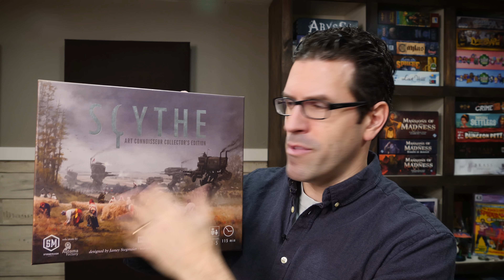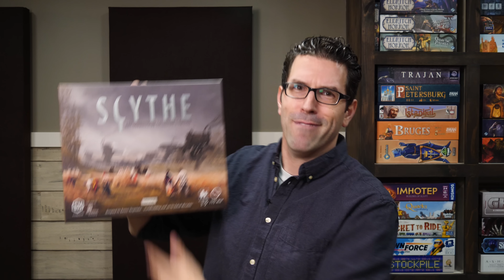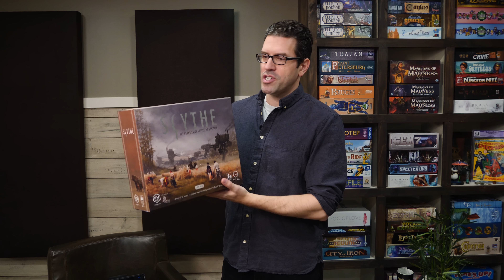Table Talk - Don't Believe The HYPE!!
There can be a lot of talk about HYPE in our hobby.  What do we mean when we say this?  Are we over-using the term?  Under-using it?  Let's discuss!